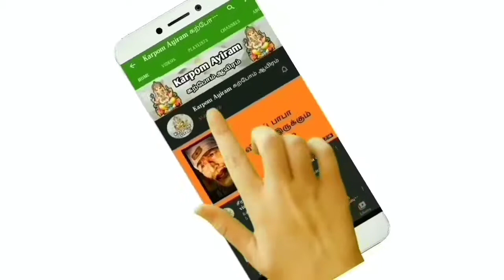அனைவரும் தெரிந்து கொள்ளவேண்டிய தெய்வீக ரகசியம் பகுதி 1 | Karpom Ayiram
அனைவரும் தெரிந்து கொள்ளவேண்டிய தெய்வீக ரகசியம் பகுதி